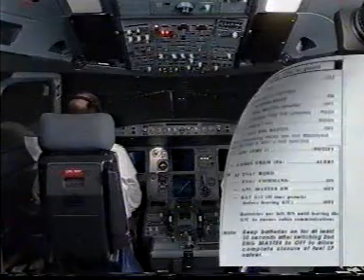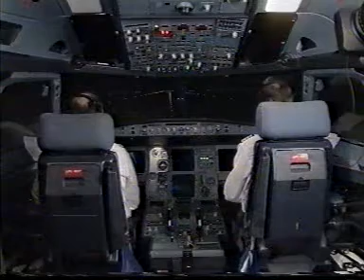#13 Airbus Type Rating Course [Rejected Take-Off, RTO]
It´s been a while now but I hope people still know it excists. This is number 13 in the Airbus type rating course, this time we learn to deal with a rejected take-off with runway remaining.

Thus letting me know what you like and maby want to see in the future.